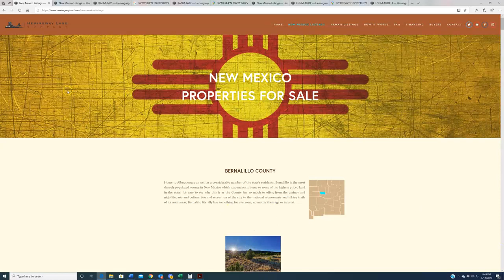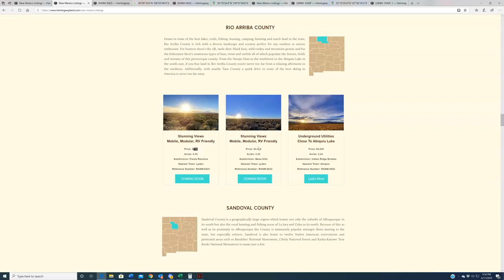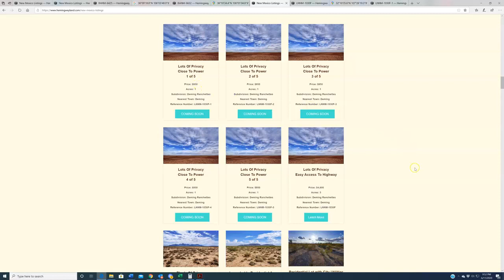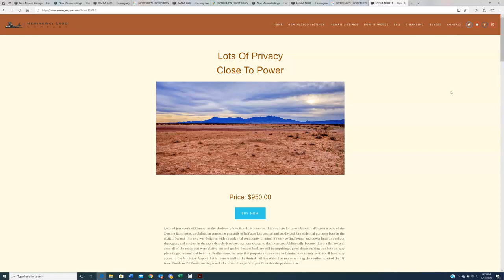New Mexico Land For Sale: New Properties Debuting This Week, 6-12-20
For those of you looking to purchase land in New Mexico, you came to the right place.

The Hemingway Land Company is a land acquisition and resale firm specializing in raw, vacant and undeveloped land throughout the state of New Mexico and dedicated to creating affordable buying solutions for our customers. All year long we offer great deals on property in each of New Mexico’s 33 counties and every Friday we post those properties on our website and premiere them here on our YouTube channel.

Want to learn more about any of the listings discussed in this video? Visit their individual listing pages at…